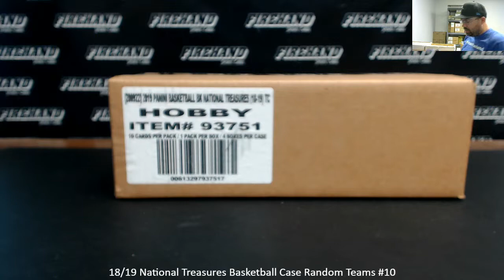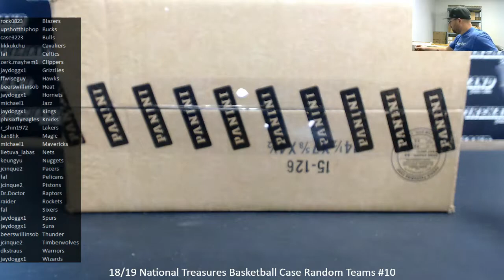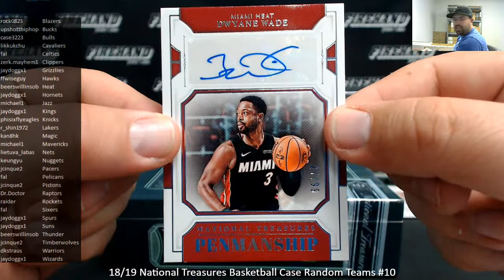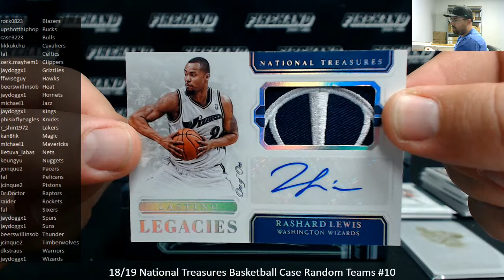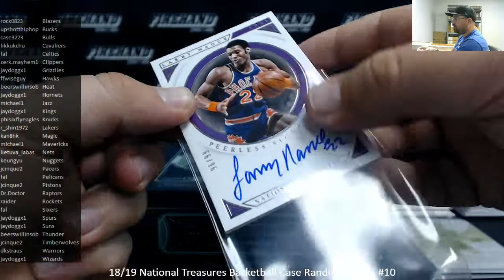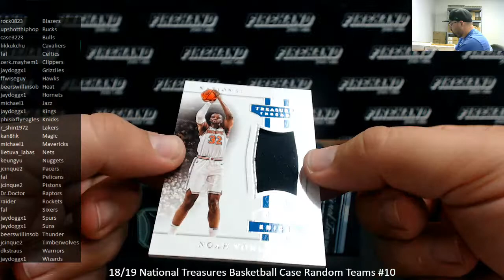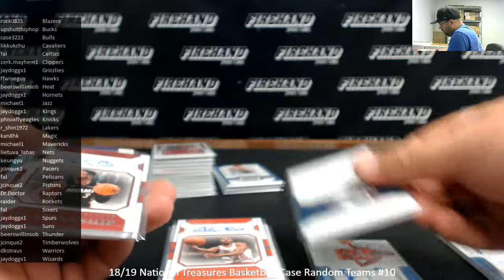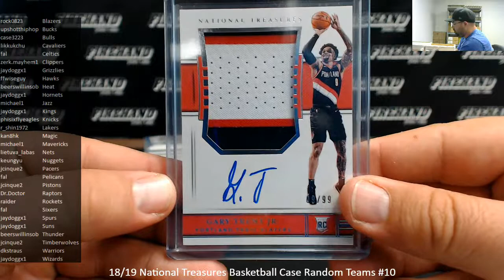4/28/2019 18/19 National Treasures Basketball Case Random Teams #10